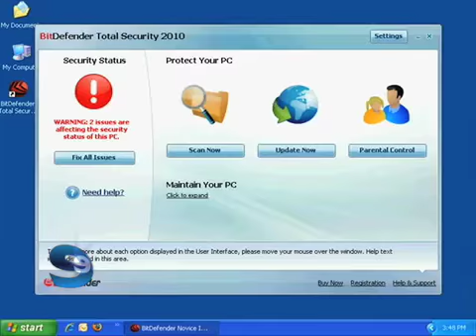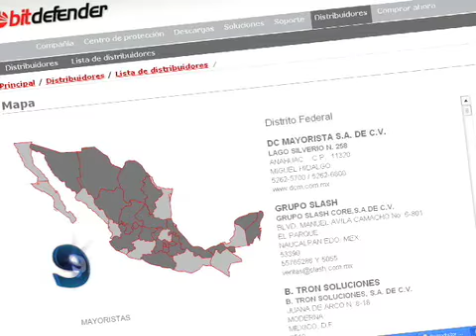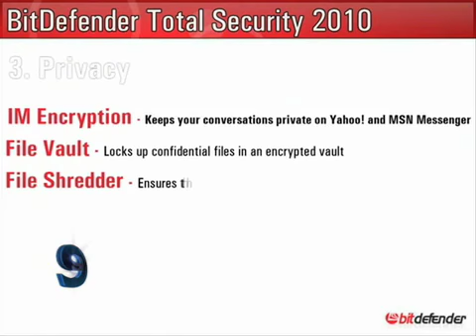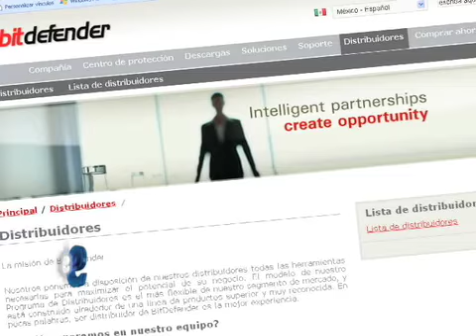BitDefender, negocio total (eSemanal)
BitDefender con ofertas flexibles y robustas.
Con un modelo de negocios directo con los distribuidores, la firma busca respaldarlos y consolidar las relaciones comerciales para que sean rentables.
Para la estrategia 2010 del desarrollador, los canales juegan un rol fundamental, a los quienes promete capitalizar en su totalidad el primer negocio que generen, independientemente del tamaño del proyecto. marzo 20101. eSemanal.